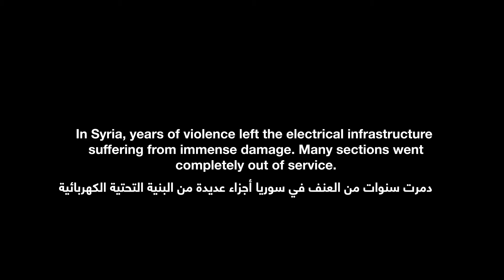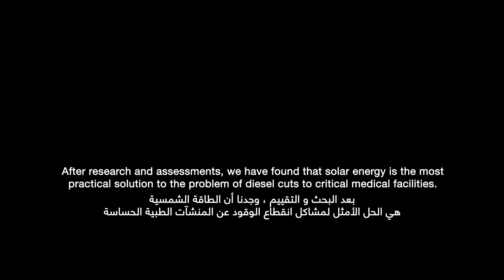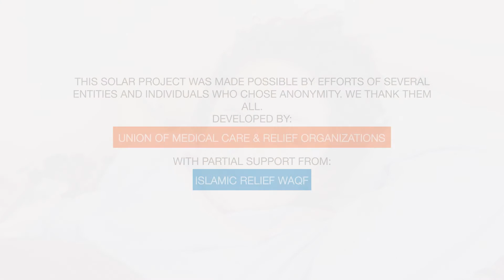Resilience for Hospitals & Renewable Energy in Syria | UOSSM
Renewable energy can play a big role in strengthening local communities through empowering critical infrastructure with clean-sustainable electricity. In Syria, with our partners, we developed and deployed a system for a critical hospitals in Syria. The solar photovoltaic systems includes 480 solar panels, advanced controls and an energy storage system. The diesel costs will be reduced significantly, and life-savings sections will operate all the time. Solar energy is a democratizing force and can bring power to the people.

- Syria Solar is an initiative by UOSSM to transition health facilities in Syria from diesel dependency to renewable energy
- UOSSM is an international network of medical organizations working towards supporting the medical system in Syria
لدى الطاقة المتجددة امكانيات ضخمة لتمكين المجتمعات المحلية من خلال تقوية البنى التحتية الحساسة وتشغيلها بطاقة نظيفة ومستدامة كبديل للوقود والديزل.. عملنا مع شركائنا في سوريا على تطوير وتنفيذ منظومة طاقة شمسية رائدة لأحد أهم المشافي في سوريا. المنظومة تتضمن أكثر من ٤٨٠ لوح طاقة شمسية بالإضافة إلى نظام تحكم وتخزين للطاقة متطور. من المتوقع أن تنخفض تكاليف التشغيل و المازوت بشكل كبير والأهم أن يستمر عمل الأقسام الحساسة بشكل متواصل حتى في حال انقطع امداد المازوت عن المنطقة.

شمس سوريا هي مبادرة من اتحاد منظمات الرعاية الطبية والاغاثية لتمكين المنشآت الطبية في سوريا بالطاقة المستدامة والمتجددة.